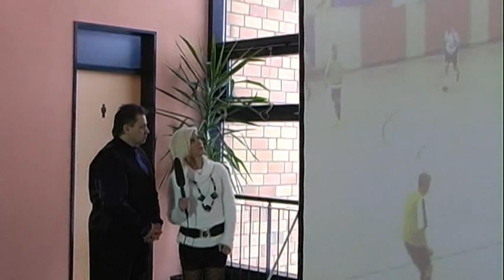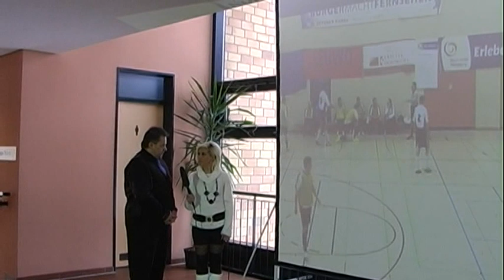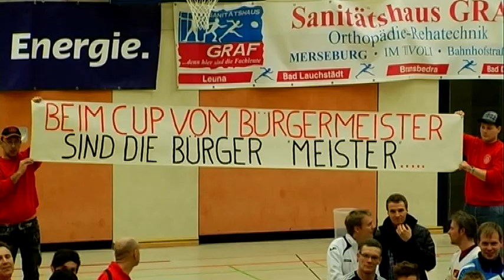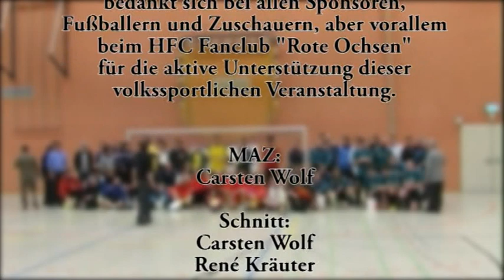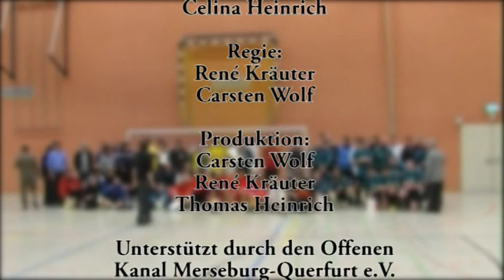8. Stadtmeisterschaft im Freizeitfußball 2013, Finalrunde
Ein Film über die Finalrunde der 8. Stadtmeisterschaft im Freizeitfußball, Merseburg.
24. Februar 2013 in der Rischmühlenhalle Merseburg.
Im Film zu sehen sind Ausschnitte von der gesamten Endrunde inkl. Interviews, Eröffnung, Pausenprogramm und Ausschnitte von den Spielen...